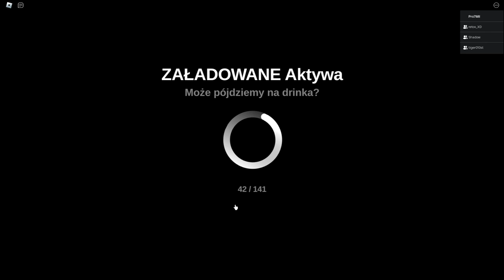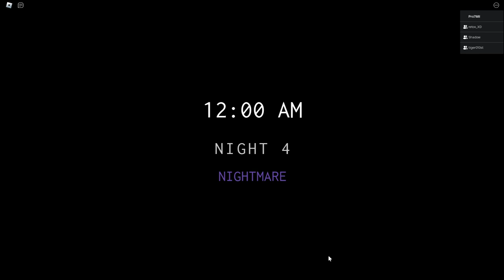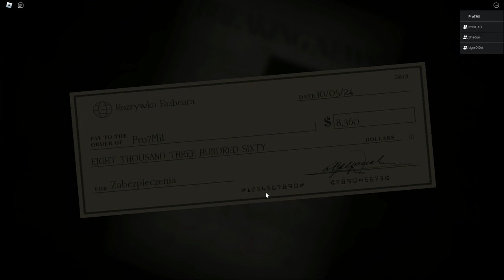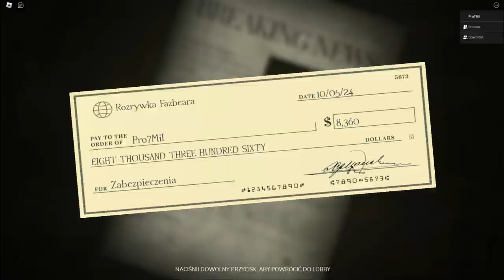CZWARTA NOC JEST KOSZMAREM | FNAF: Forgotten Memories(Roblox) [17]